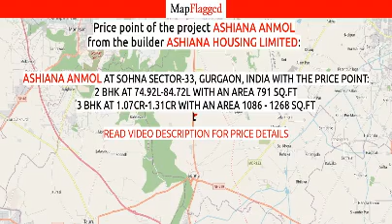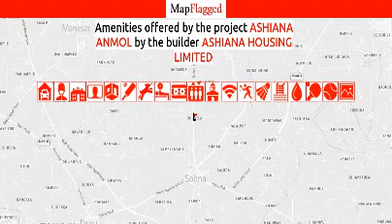Gurgaon | Ashiana Anmol by Ashiana Housing at Sohna Sector-33 | MapFlagged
Following is the detail of Ashiana Anmol, a project by Ashiana Housing Limited:

Price includes BSP, EDC/IDC, Basement Parking, Club Membership
Project Introduction:. Ashiana Anmol is an unmatched Residential property located in Sohna Sector 33?. The project offers plenty of benefits that includes prime location, comfortable and lavish lifestyle, great amenities, healthy surroundings and high return.
Location Advantages:. Ashiana Anmol is strategically located and provides direct connectivity to nearly all other major points in and around Gurgaon. It is one of the most reputable address of the city with easy access to many famed schools, shopping areas, hospitals, recreational areas, public gardens and several other public amenities.
Builder Information:. Ashiana Anmol is built by Ashiana Housing. It's a leading group in real-estate market in Gurgaon. The team of this builder group is known for its superior work and punctual delivery of high-end Residential Apartments developed precisely in accordance with the pre-defined specifications.
Units and interiors:. Ashiana Anmol offers 2 BHK and 3 BHK Apartments of many sizes. The magnitude of area included in this property vary depending on the number of BHK's. Ashiana Anmol is spread over an area of 13.00 acres with 14 floors. The master plan of Ashiana Anmol is designed in such a way that these Apartments comprises of wide space with proper ventilation at every corner of the house. The interiors are beautifully crafted with designer tiled floor, granite counter slab in kitchen, modern sanitary fittings in the bathroom and huge windows for proper sunlight.
Comforts and Amenities:. The amenities offered in Ashiana Anmol are Landscaped Garden, Indoor Games, Swimming Pool, Gymnasium, Play Area, Rain Water Harvesting, Lift, Club House, Car Parking, 24Hr Backup Electricity, Vaastu / Feng Shui, Multi-purpose Hall, Security, 24Hr Water Supply and Fire Fighting System. All these features together assure many choices to relax, revitalise and relish at own home. Apart from that, suitable security devices are installed to ensure safety to the residents 24*7.
Home-seekers can also go through updated photo galleries, floor plans, latest offers, reviews, builder info and locality info for better understanding of the project.Ashiana Anmol : Sohna Sector-33, Gurgaon, India with the price structure:
2 BHK at 74.92L-84.72L having area 791 sq.ft
3 BHK at 1.07Cr-1.31Cr having area 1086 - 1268 sq.ft